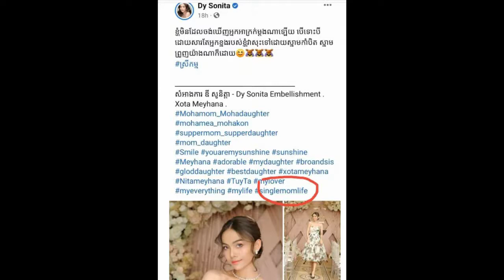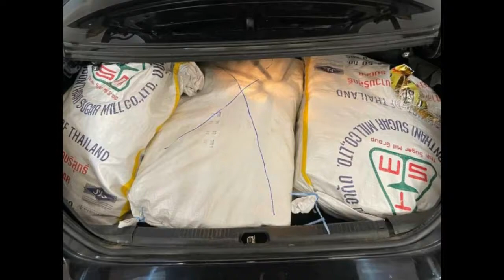Join in mourning and mourning the death of a famous Korean star in a stampede